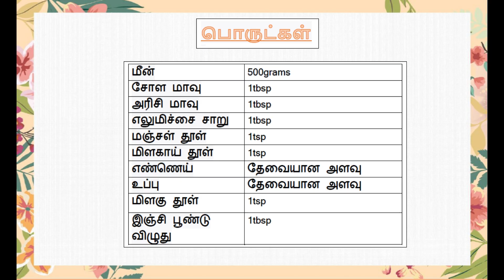crispy fish fry